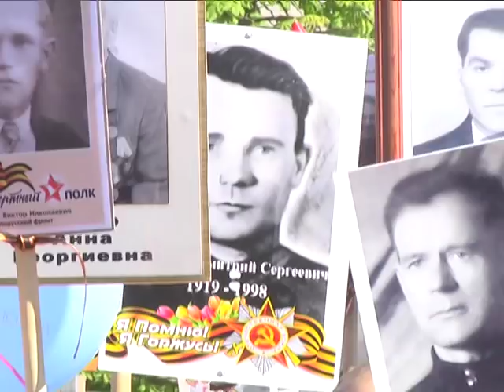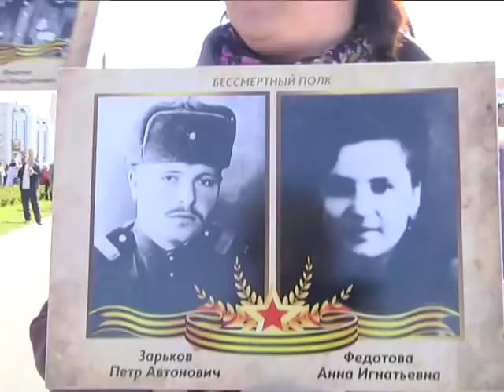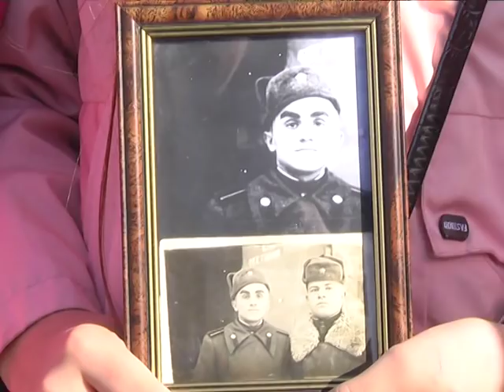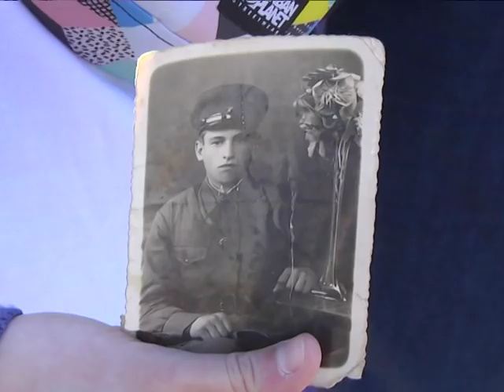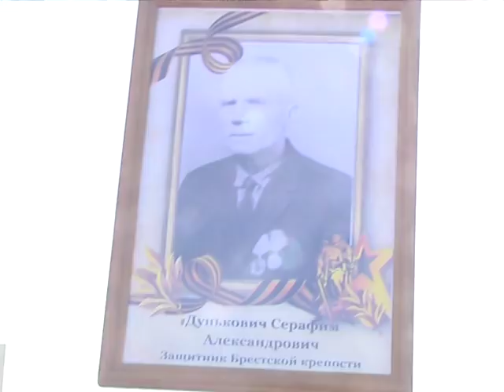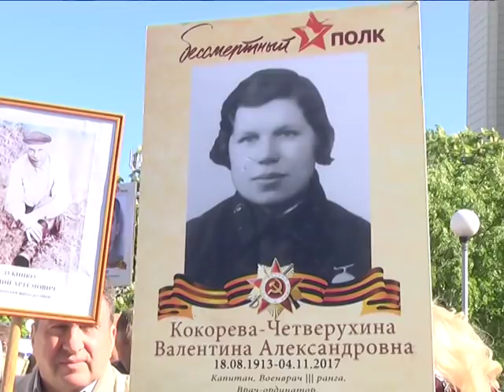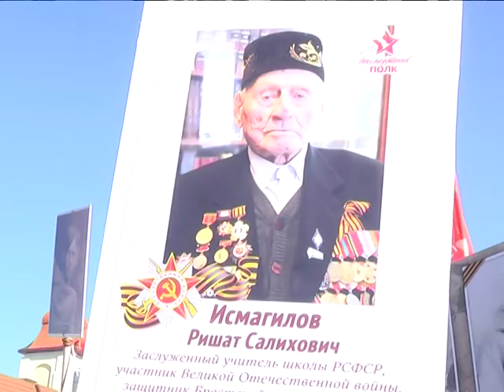2019-05-09 г. Брест. День Победы: акция «Беларусь помнит». Новости на Буг-ТВ.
Журналист В. Нечаева. Оператор П. Малашенок. А. Щерба
Никто не забыт, и ничто не забыто! - говорят брестчане. И каждый год 9 мая тысячи людей,  жителей приграничного города, гостей, прибывших из России и Украины, Польши и Молдовы, идут в священную цитадель Брестскую крепость- герой, чтобы преклонить головы  и почтить память погибших в Великой Отечественной войне. В Бресте, где был заложен первый кирпичик победы,   проходит   праздничное  шествие.  Память о великой победе будет вечно передаваться из поколения в поколение. О силе духа и величии фронтовиков, о сегодняшнем триумфальном шествии  ветеранов Великой Отечественной войны расскажут наши корреспонденты.